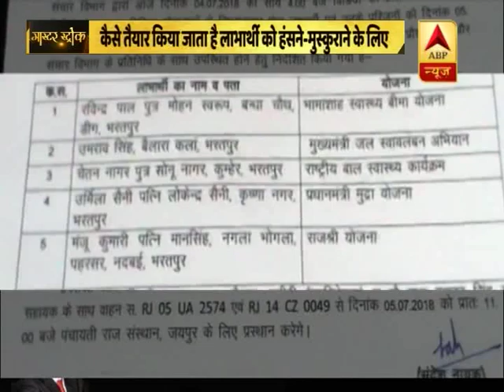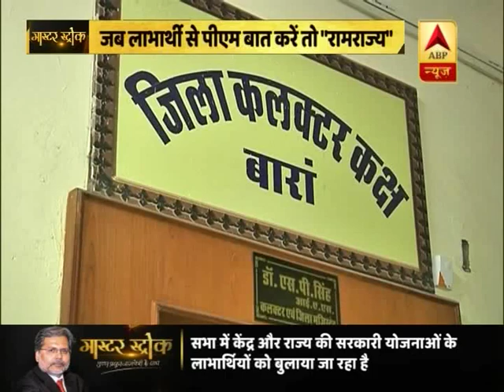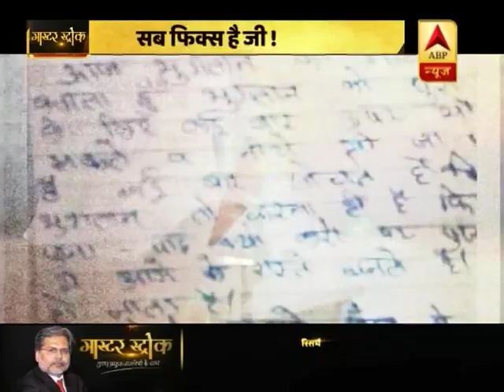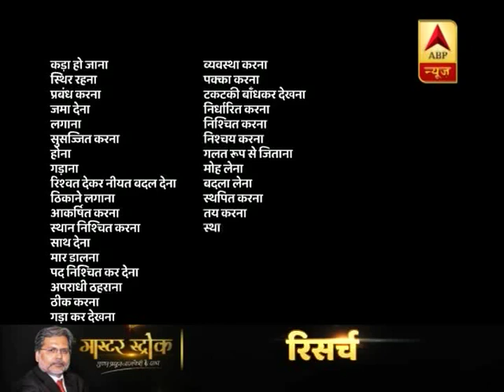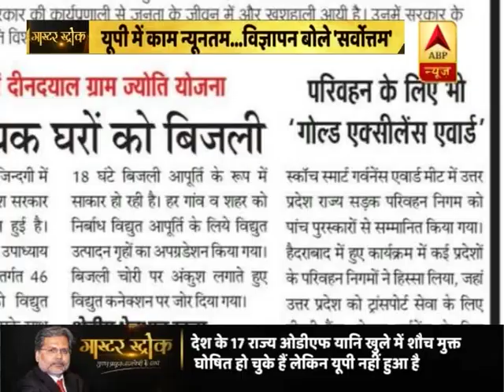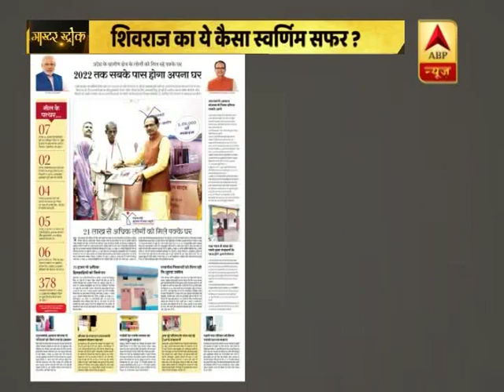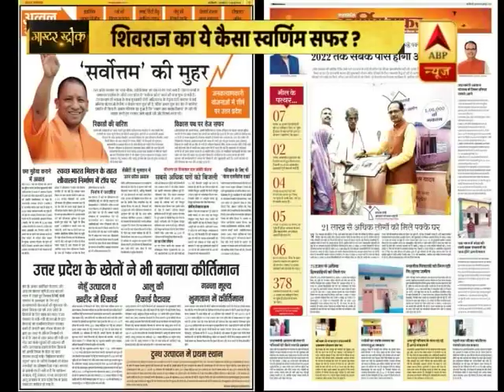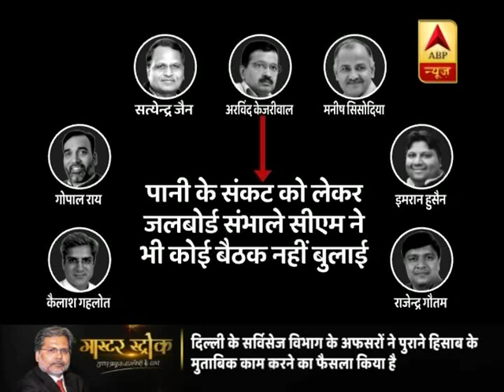मास्टर स्ट्रोक का फुल एपिसोड | 5 जून 2018- विजय माल्या को झटका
जयपुर में 7 जुलाई को प्रधानमंत्री मोदी की सभा के लिए जुटा पूरा प्रशासन और सरकारी मशीनरी. प्रधानमंत्री मोदी की सभा के लिए साढ़े तीन लाख लोगों की भीड़ जुटाने का लक्ष्य दिया गया. सभा में केंद्र और राज्य की सरकारी योजनाओं के लाभार्थियों को बुलाया जा रहा है.